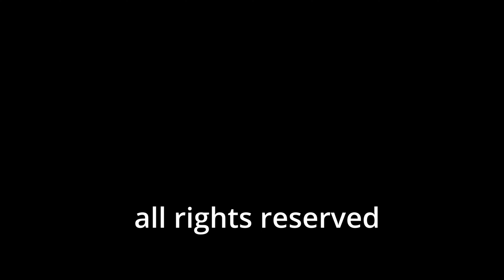Eastern Stonechat (4K) - Stalhille Belgium - novembre 2023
Digiscoped footage of a rare guest from the east, the Eastern Stonechat. The  birds is a 1cy bird like the very few other birds that I have seen in the last 20 years. This bird was found by the same birder who found the first accepted case for Belgium. Kowa Optics are very fine optics that allow to make quality videos by using your smartphone. Best viewed in 4K quality (don't forget to use the settingwheel to change the lower standard quality to the highest possible for the best viewing result).